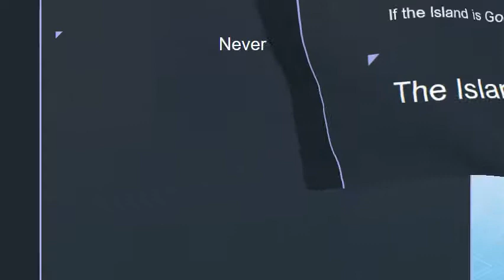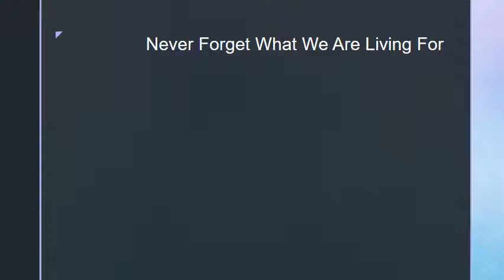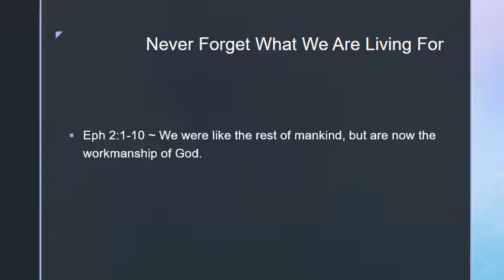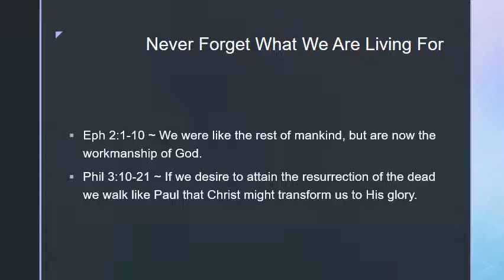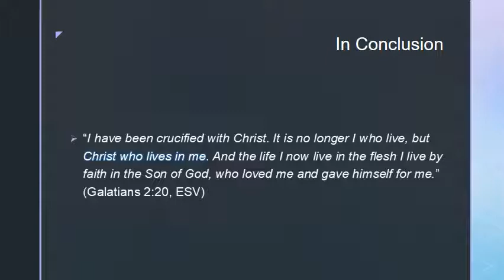6/17/18 Roger Cox - The Island of Misfits